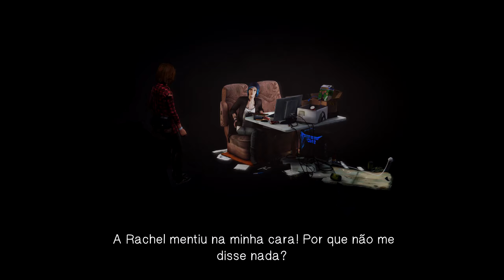Life is Strange (PC) Episódio 5: Polarized - Parte 8 | PT-BR